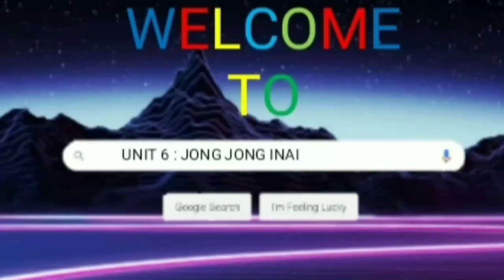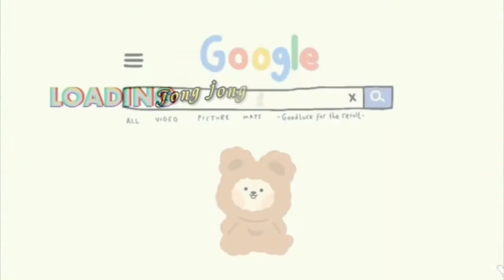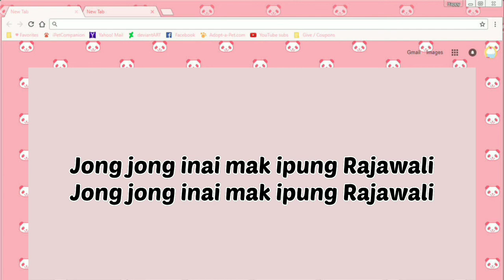Lagu Jong-jong Inai (Lirik) Ensembel Nyanyian Tingkatan 1 II Pendidikan Muzik KSSM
Vokal dan Instrumental Lagu Jong-jong Inai  (Lirik) Ensembel Nyanyian Tingkatan 1 II Pendidikan Muzik KSSM

Video di hasilkan  oleh Nursyuhaidah binti Md Sani 2 Muzik 1  pada 17/08/2021.

Semoga bermanafaat pada semua murid dan guru :)

Selamat berlatih.